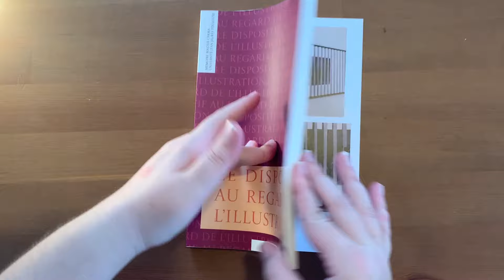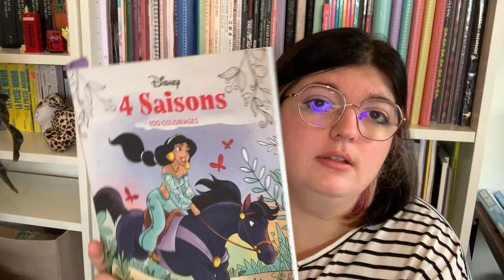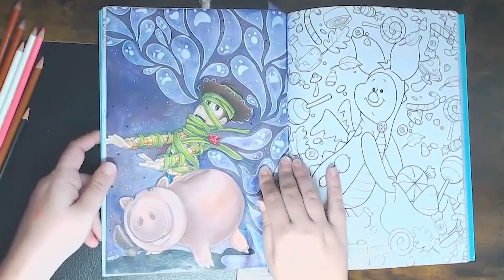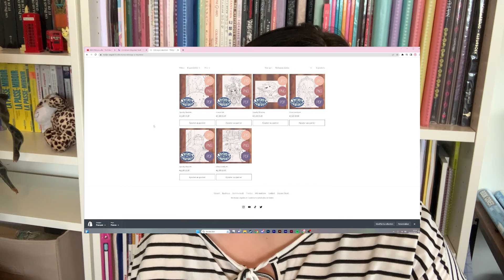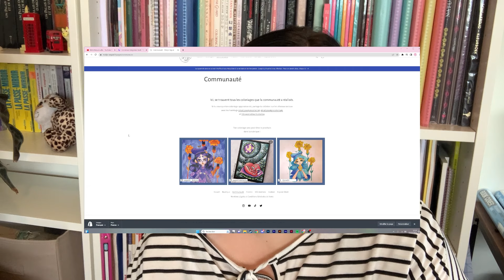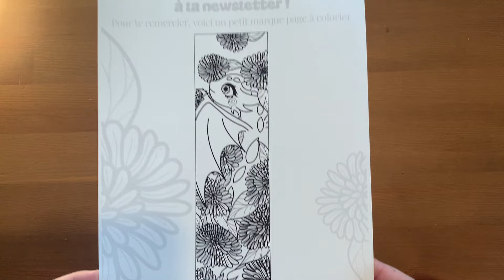Je vous dis TOUT sur mon absence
🌸 Livre et Matériels utilisés 🌸
4 saisons disney de Véronique Hermouet
Pearlescent Liquid Acrylic Daler and Rowney "Blanc Pearl" (désolé je ne trouve que le pack pearl sur amazon)
Derwent Drawing 24

🌸 Combos couleurs 🌸
Derwent Drawing Ruby Earth 6510 + Mars Violet 6470 / Triangle Shape Décotime 227 / Irojiten Plum D-11 + Tyrian Purple DL-10 / Arteza A201 Earth Red + A401 Peony Pink

🌸 🌸 🌸 À propos de Dragonne_heart 🌸 🌸 🌸

🌸 Coordonnés de l’illustratrice générique de fin 🌸
                   YOSHIKATA